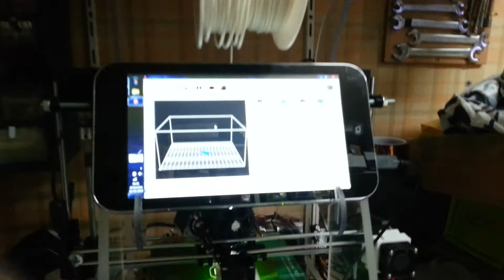Ma new machine